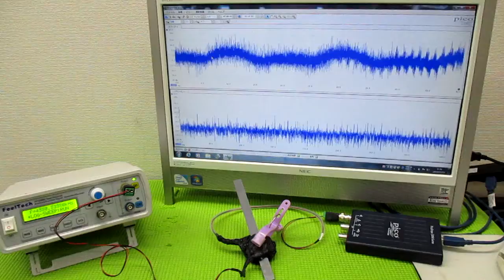技術動画（超音波制御技術）